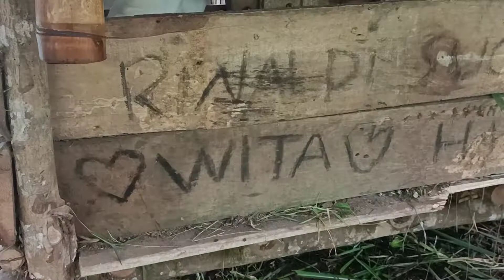Trailer PETERNAKAN Dan PERTANIAN !!